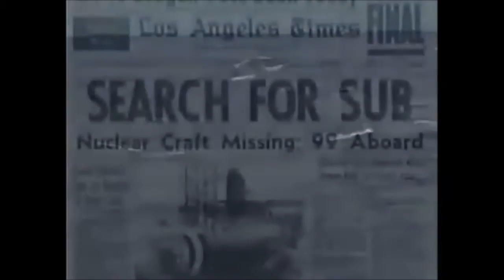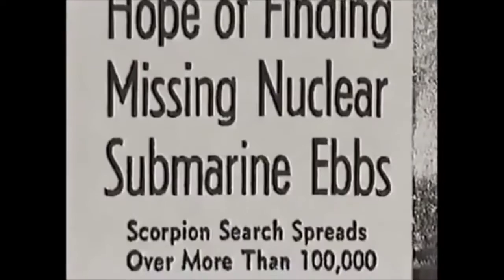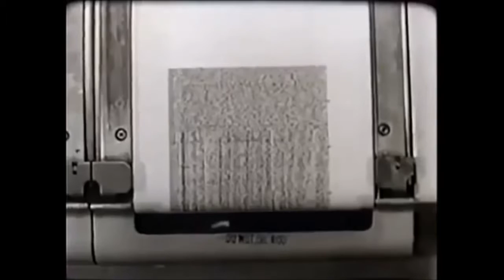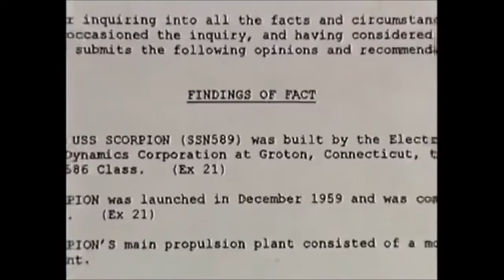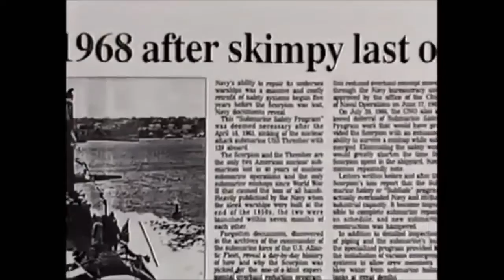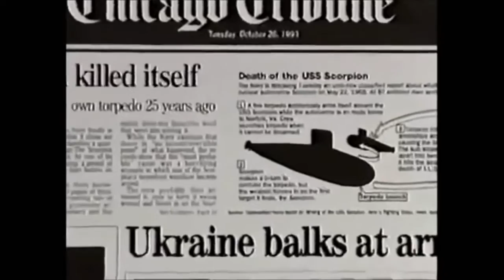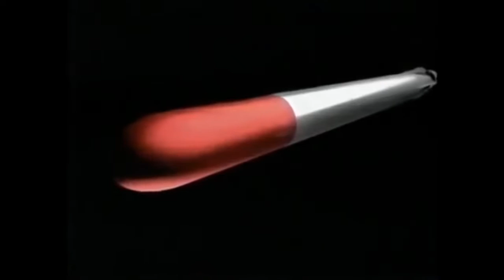USS Scorpion SSN 589 documentary